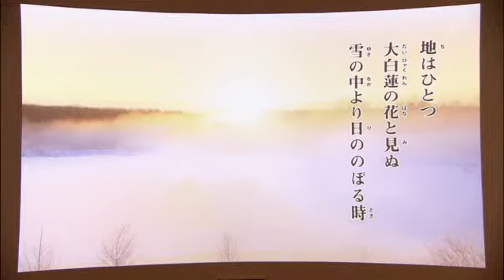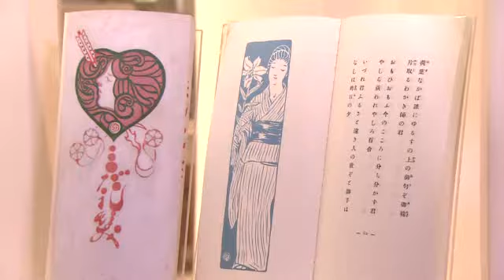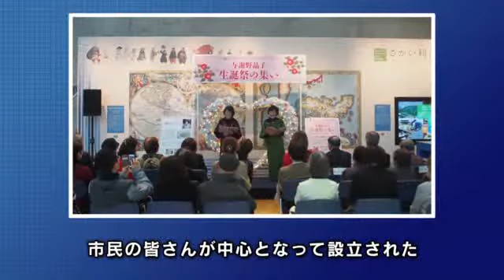感動の体験 さかい利晶の杜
オープン１年目で来館者数４５万人を超えた堺の文化観光拠点、さかい利晶の杜の見どころと、千利休の極めた茶の湯や与謝野晶子の文学の世界観を紹介します。